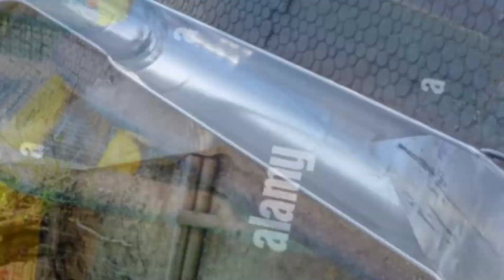duniyan ki kheternaq parks